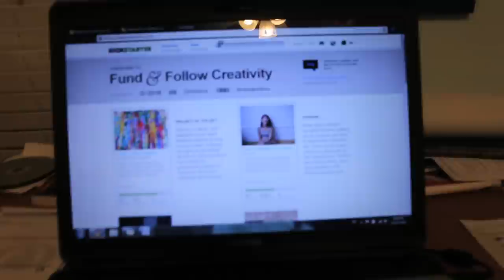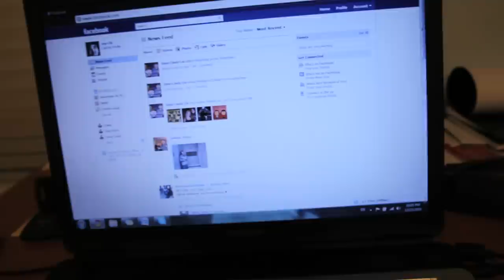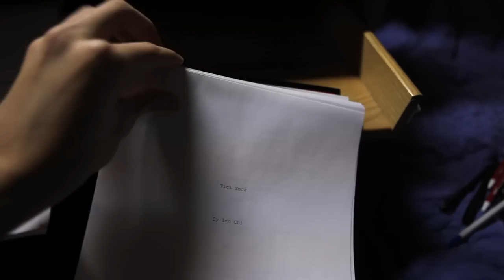Making of Tick Tock part 2